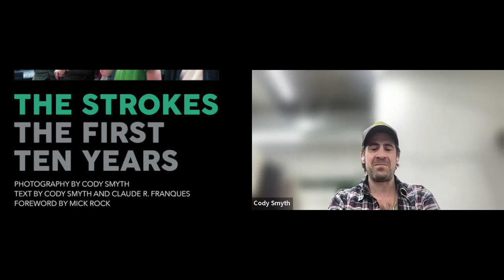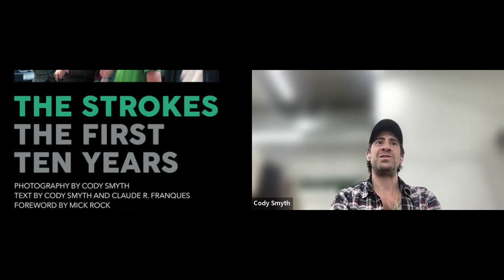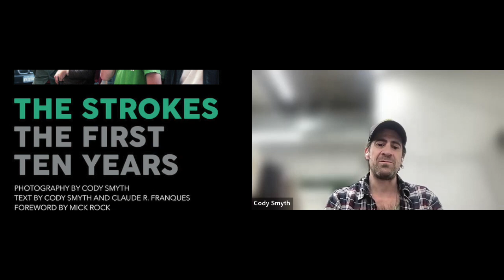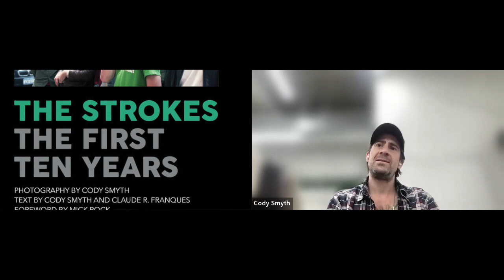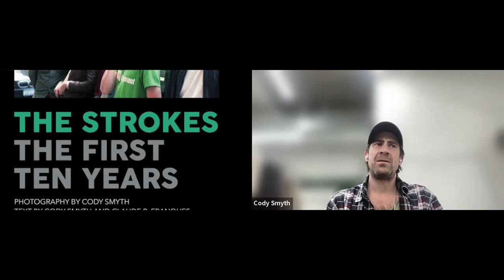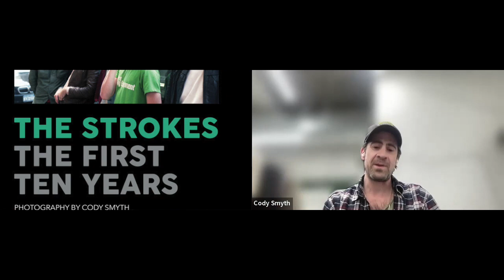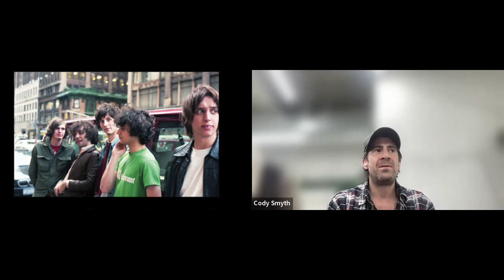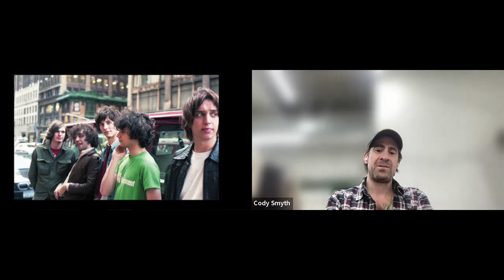Cody Smyth - Photographer/Author: The Strokes - The First Ten Years (Interview 2023)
Cody is on the podcast as we discuss his friendship with The Strokes, life growing up in New York City and how he turned his hobby of taking photos of the band into a career and fantastic book.

The 00's Deep Dive: Taking a look back at the likes of the Stalking Pete Doherty documentary and going through them in painful detail. As well as going through NME Awards from back in the day and discussing what happened.

My Favourite 00's Album: Inviting patrons and other guests to come on the podcast to talk about their favourite bands, albums or moments from back in the day.

Legend or Landfill: We go through NME's top 10 albums of each year and see if we think they are indeed Legendary or for the Landfill.

Fans Stories: Talking to people about their memories and opinions on all things 00's.

Unsigned Stories: Chatting with bands that didn't quite 'make it' in terms of signing that elusive record deal.

Patrons will also get early access to any main pod episodes

Also check the YouTube channel for extended video versions of the interviews and much more